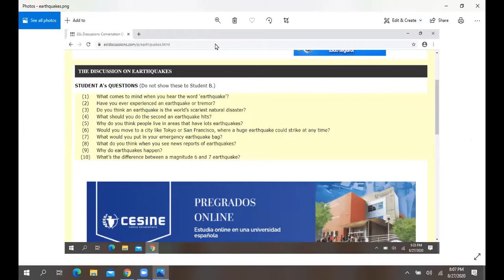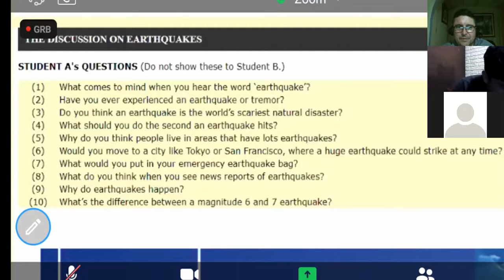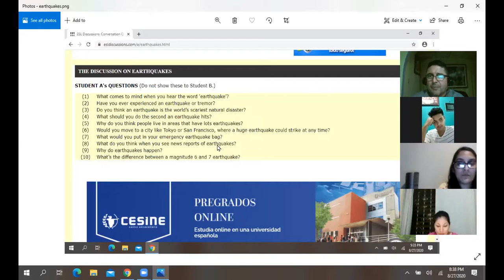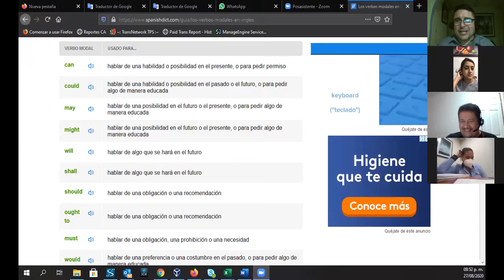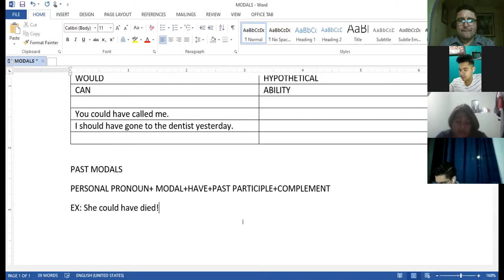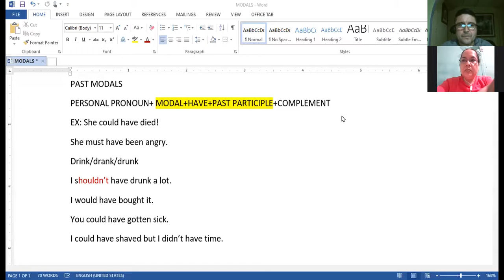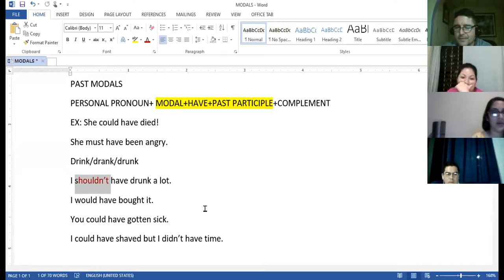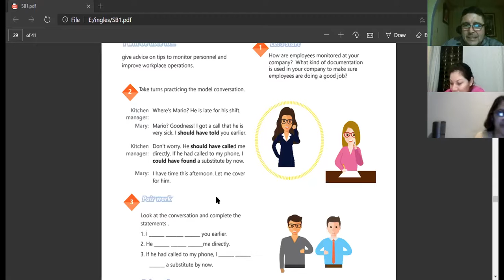VIDEO CONFERENCE 19 VOCABULARY PRACTICE